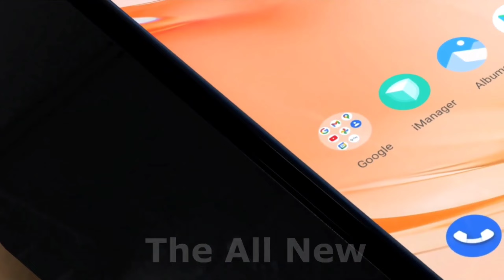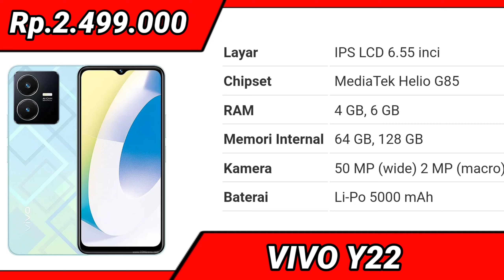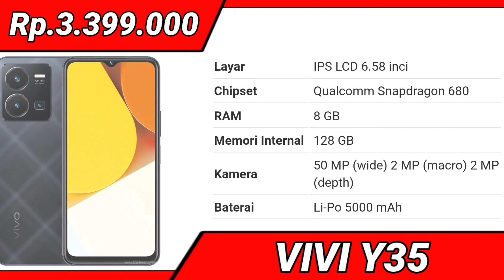MURAH SPEK ELIT, LAYAR LTPO, Snapdragon 8gen1, RAM 12GB - HARGA HP VIVO TERBARU INDONESIA